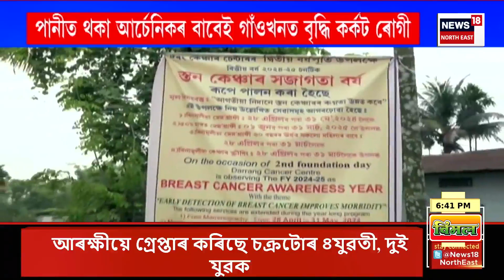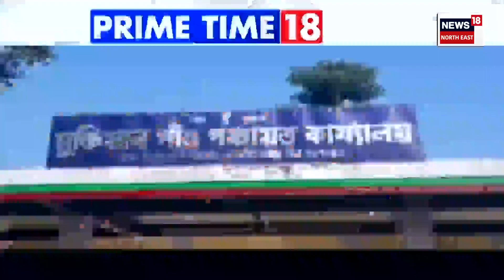Prime Time 18 | অৱশেষত প্ৰত্যাহাৰ হ’ল NEET ২০২৪ পৰীক্ষাৰ গ্ৰেচ মাৰ্ক | Assamese News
00:00 Intro
04:00 ডিব্ৰুগড়ৰ AMCHত চাঞ্চল্যকৰ ঘটনা